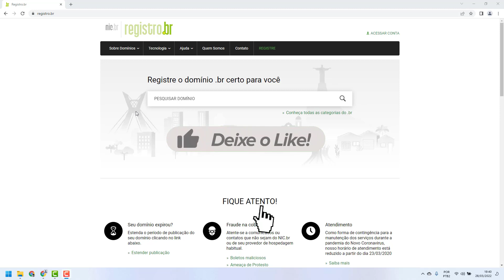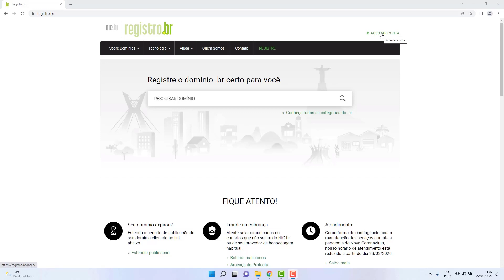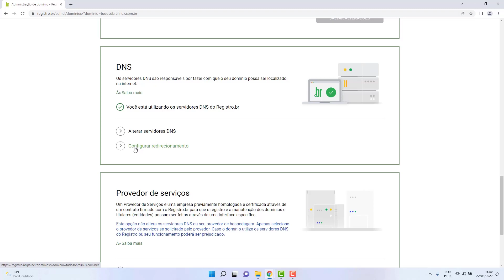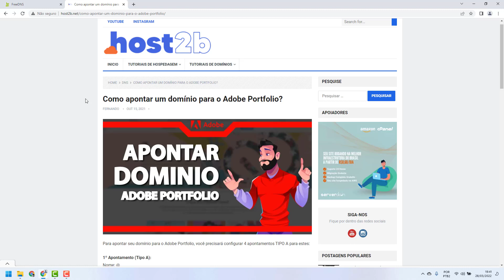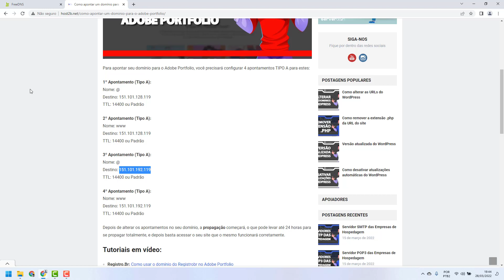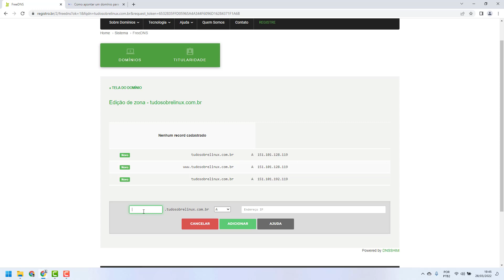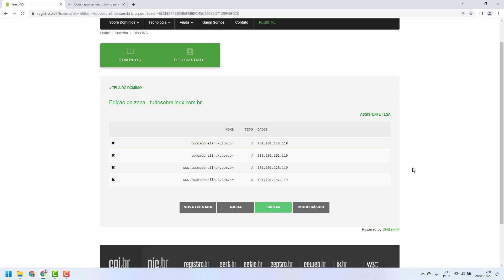Como Usar o domínio do Registro.Br no Adobe Portfolio ATUALIZADO 2023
Aprenda Como Usar o domínio do Registro.Br no Adobe Portfolio facilmente e em poucos minutos

NOTA IMPORTANTE!